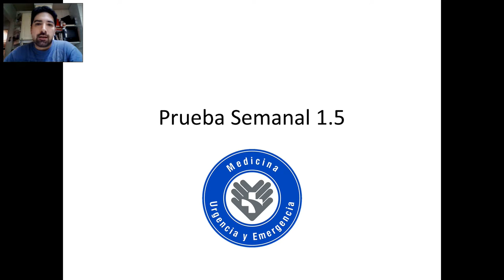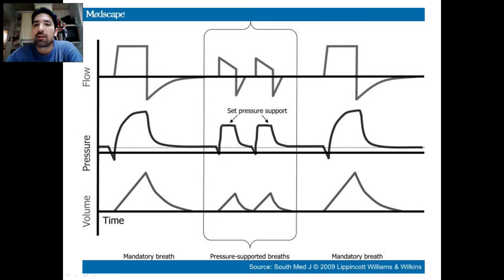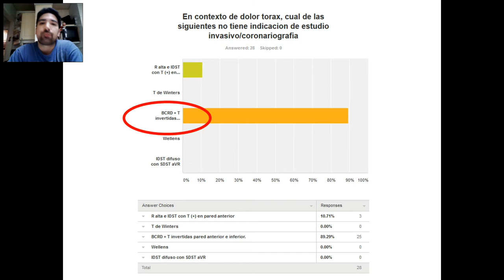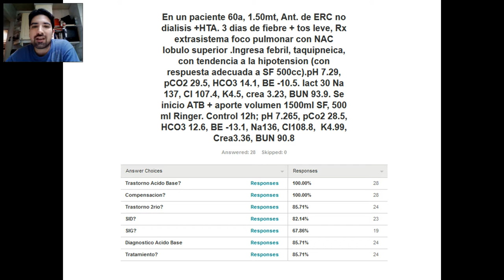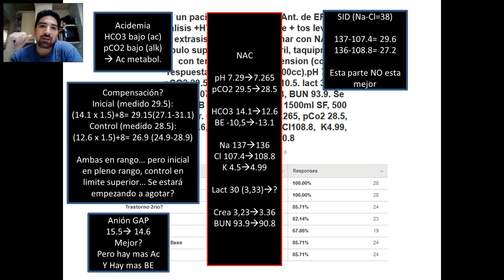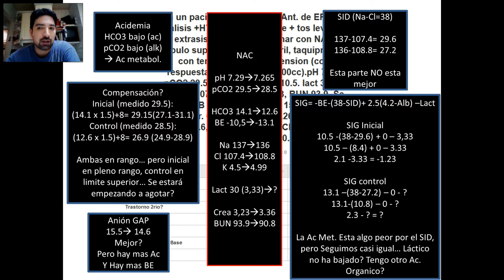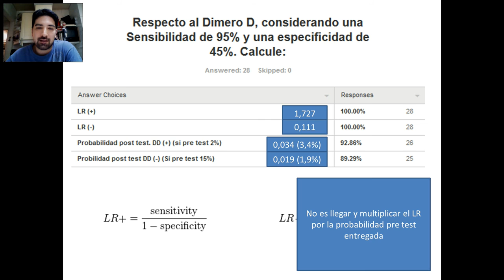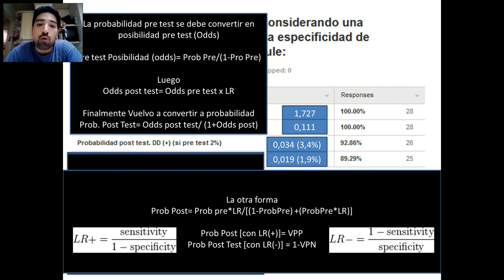Prueba 1.5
Respuestas Prueba semanal 1.5
- Toma de desiciones
- ATB
- ECG
- modos VMI
- Dosis drogas Sedo analgesia
- Caso Acido Base
- Estadistica y LR